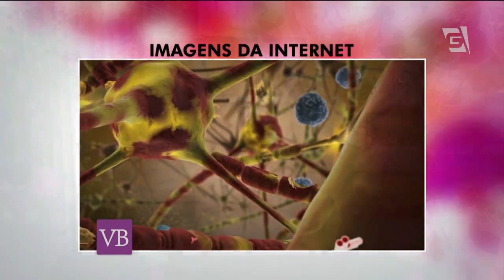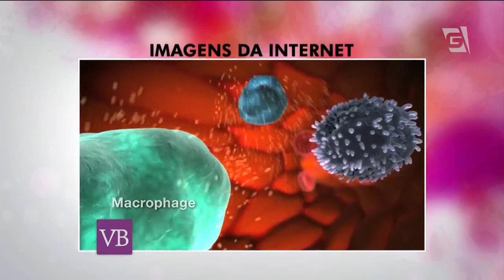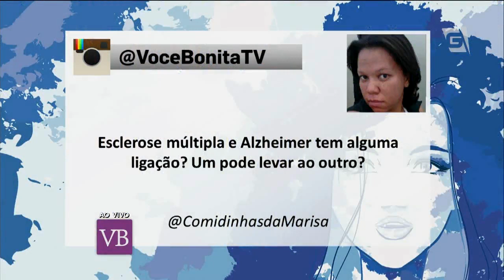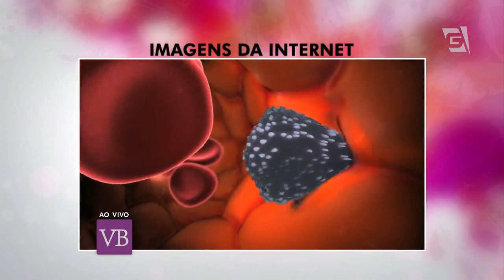Você Bonita - Esclerose Múltipla (29/01/15)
O Dr. Paulo Porto de Melo fala sobre a Esclerose Múltipla.